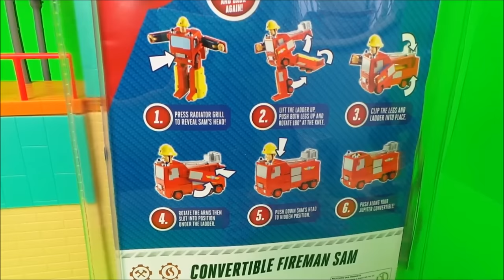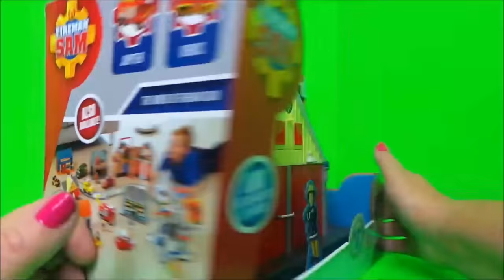Fireman Sam Fire Rescue Fire Engine Toy Collection Feuerwehrmann Sam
Fireman Sam Fire Rescue Fire Engine Toy Collection Feuerwehrmann Sam  .. Hello and welcome to the best Firefighter and Fireman Channel for kids. I make new stories, educational and unboxing videos of all my favourite firefighter toys. So if you like to see the toys you play with featured in stories then MGTracey & ToyBroadway are the channels for you. With lots of lots of extra toy surprises along the way . Fireman Sam has these different names around the world. Feuerwehrmann Sam, Brandweerman Sam, Bombero Sam, пожарный Сэм, brandman sam, πυροσβέστης Sam, bombeiro sam, strażak Sam, pompier sam, Sam,a tűzoltó, พนักงานดับเพลิง , 消防员山姆,消防員山姆, palomies Sami.  Fireman Sam is our favourite Hero Next Door ! - Tracey.

UK Latest Amazon.co.uk Fireman Sam toy range

US Latest Amazon.com Fireman Sam toy range sam toys&index=aps&camp=1789&creative=9325&linkCode=xm2&linkId=c5d5919ae00a84ec22d53258e2150772

Firefighter Fireman Sam is a UK animated children's television series about a firefighter called Sam, his fellow firefighters, and other Pontypandy characters from Wales. Fireman Sam is the Hero Next Door where he helps with fighting fires, manning the lifeboat, helping the mountain rescue, or joining up with the emergency medical services. Even the new lighthouse !